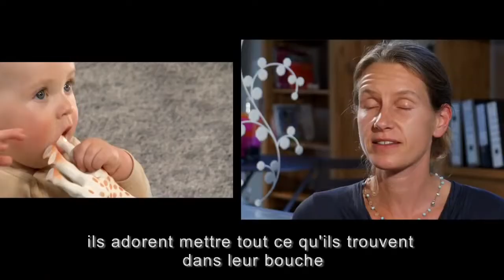Le film de Sophie la girafe®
The famous Sophie la Giraffe Explained